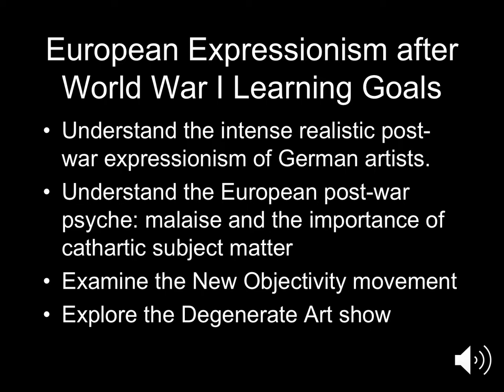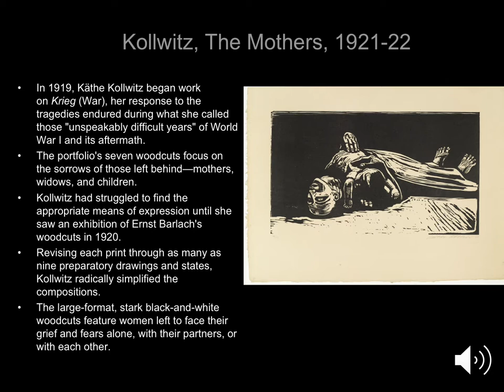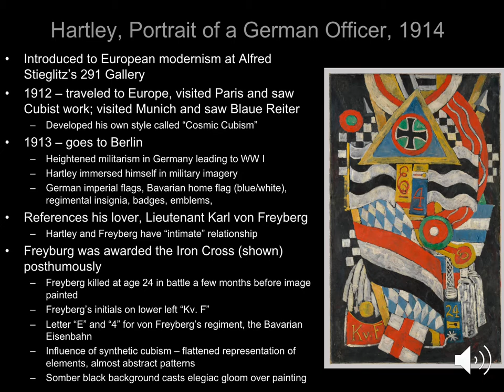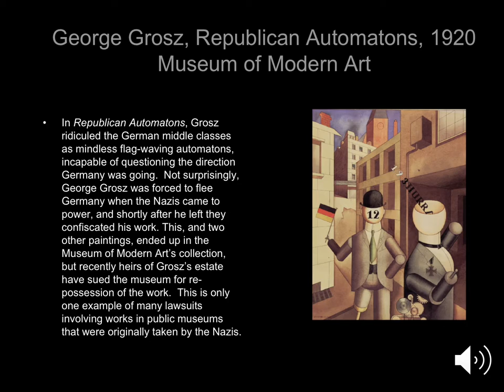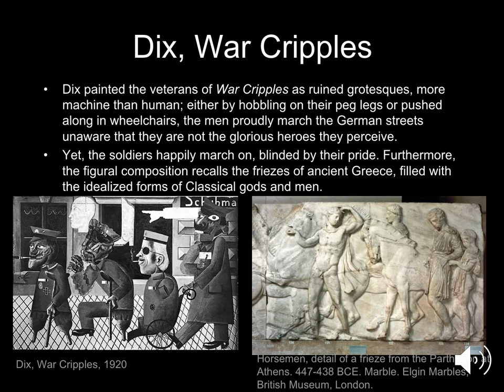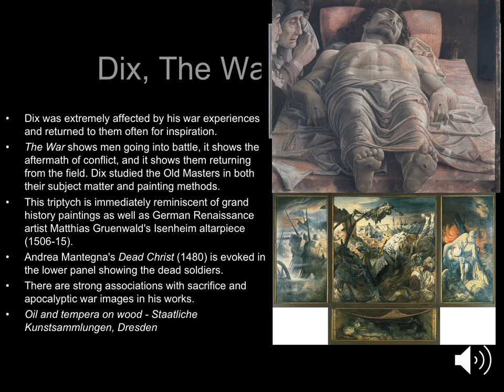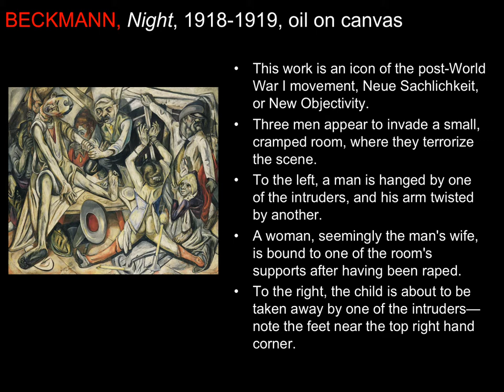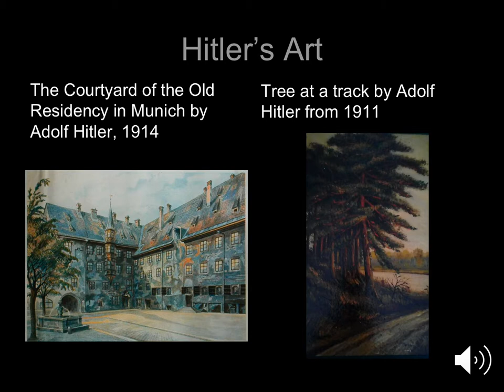ART 246 - Post World War 1 New Objectivity and Degenerate Art Video Lecture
Brief video discussing the New Objectivity movement and Degenerate Art Exhibition